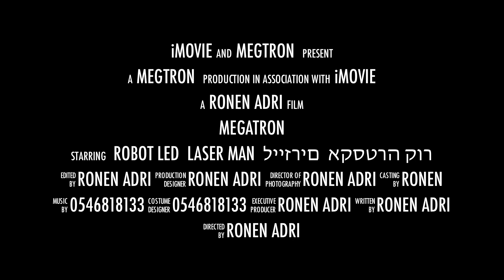רובוט לדים לאירועים / רובוט לד לחתונה/ רובוט לד - מגטרון 0546818133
מגטרון מבית לייזרים לאירועים , אור שיוצר אירוע .
החברה למוסיקה ואטרקציות לאירועים :  רובוט לדים לאירועים , מופע לייזרים , תותחי קור , רובוט לדים לחתונה , מגנטיים לאירועים  , עשן כבד, בובות ענק , מיצגים לאירועים , רקדניות  לאירועים ,
 אולפן הקלטות , כניסות מיוחדות לבר מצווה , כניסה לבת מצווה.
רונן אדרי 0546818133